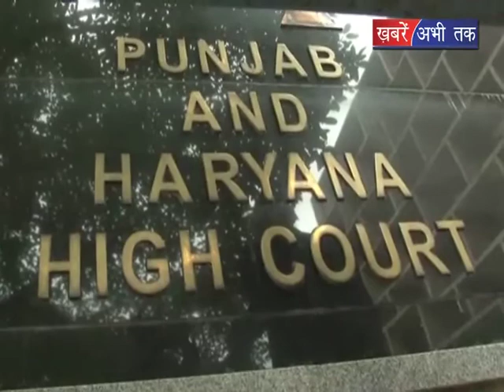इनका Narco Test कराना चाहता है Dera Sacha | Khabrain Abhi Tak Live